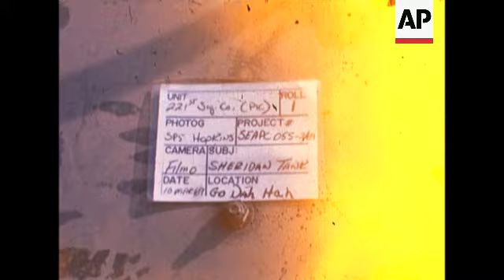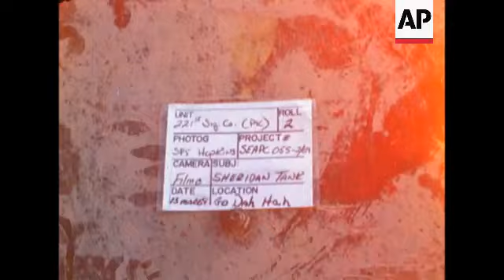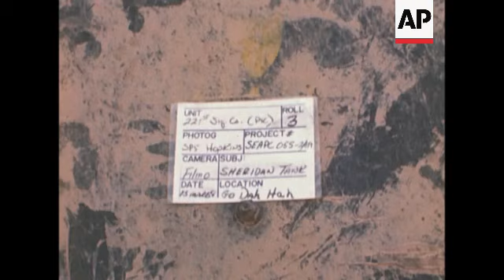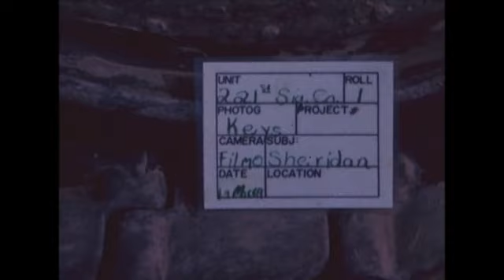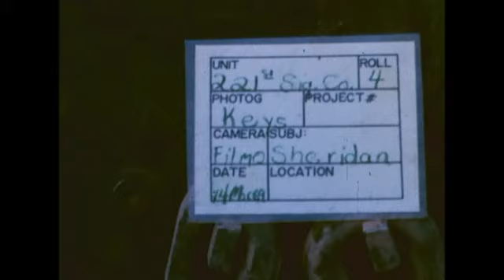Activities Of 3rd Squadron, 4th Cavalry, 25th Infantry Division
(16 Mar 1969) Story 3

111 lC 54141, 05:41:55, ACTIVITIES OF 3D SQUAD, 4TH CAV, 25TH INF DIV, 03/13/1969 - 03/16/1969

SD version available in \\Source_Clips\Stories too long for web